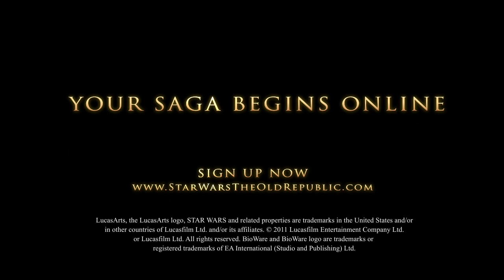SWTOR PAX East 2011 Fate of Galaxy Trailer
PAX East 2011 trailer of Star Wars The Old Republic made out of all in-game footage.